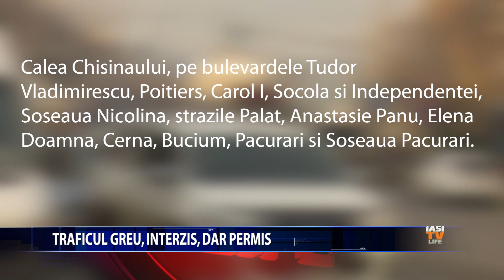Traficul greu, interzis, dar permis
In lipsa unei centuri ocolitoare, TIR-urile si camioanele tranziteaza in continuare orasul Iasi. Se intampla mai ales la ore la care prezenta lor este restrictionata prin decizii ale Consiliul Local. Oficialii Primariei spun ca este greu sa interzici traficul greu prin oras atat timp cat nu exista variante pentru
crearea de locuri de parcare destinate camioanelor.